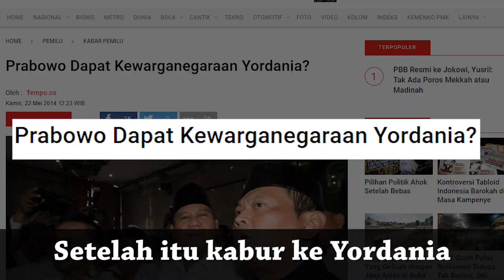Prabowo Suka Ngilang, hanya Muncul saat Pemilu